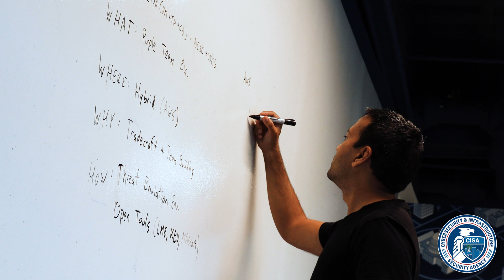How CISA's Joint Cyber Defense Collaborative Serves As A Focal Point For Cyber Defense Coordination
Anna Agnes, Federal Operational Engagement Liaison for CISA’s JCDC, spoke with us about the organization's holistic response to the ever-shifting landscape of cybersecurity and how the agency seeks candidates with a variety of professional backgrounds to contribute to JCDC's success.